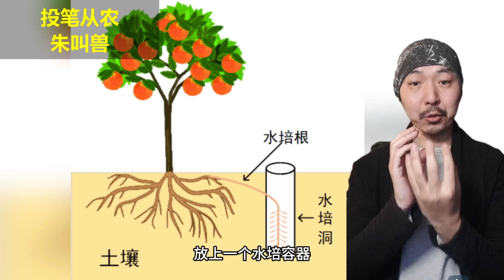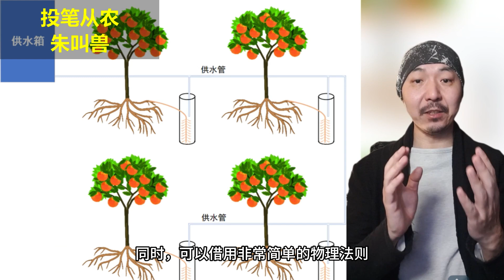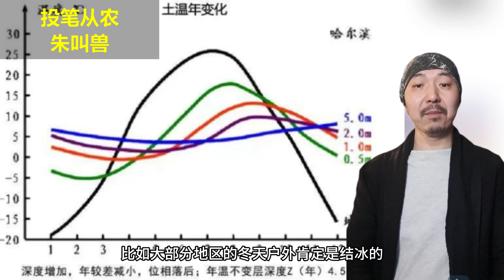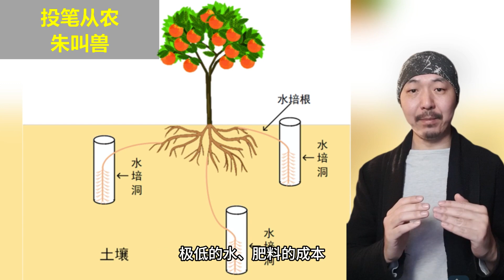383 粉丝专利免费分享！赶紧来看，果树的低成本半水培方法，省钱省力好管理！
兼顾了传统土耕和新型水耕的半水培模式，使户外果树种植更上一层新台阶。
极低的成本、极低的人力、稳定的系统、轻松的管理。还有什么理由不给你家果园上这套系统呢？
不要犹豫，有想法就马上和他合作吧！

快加入朱叫兽粉丝群组吧！